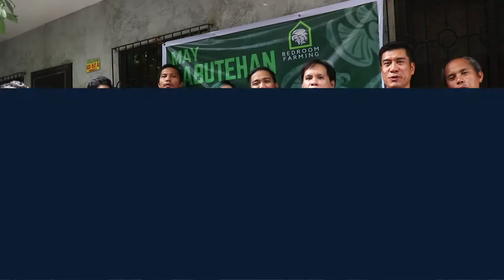Mushroom Farming Seminar - Mushroom Production Seminar: How To Start a Productive Mushroom Business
Ready to start your own mushroom farming business? This mushroom production seminar will teach you everything you need to know to get started and run a successful mushroom farm. Don't miss out on this valuable opportunity to learn about the profitable world of mushroom farming!

History records showed that mushroom culture in the Philippines started in the early 1900s in Pampanga.

However, mushroom culture in the Philippines is still a backyard undertaking unlike in neighboring countries such as China, Taiwan, Vietnam, and Indonesia.

Up to this date, mushroom culture in the Philippines is less popular among traditional farmers.

This is a huge part of the reason why we love teaching how to grow mushrooms like this - it just makes it so much more accessible for people to get started.

Learning how to grow mushrooms is more straightforward than you might think.

The potential of mushroom farming in the Philippines as a business is growing bigger.

Our mushroom training seminars include spawn and culture production fruiting bag production proper farm management mushroom growing and harvesting mushroom pickers mushroom processing and other related topics that are practically short-term and easy to adopt and commercialize...